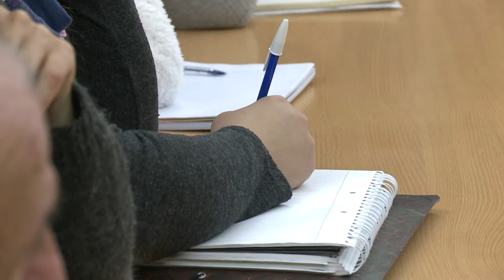Mempo Giardinelli en la UNAJ.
El escritor y periodista Mempo Giardinelli visitó la UNAJ en el marco del ciclo Repensar la política 2019, que organiza el Centro de Política y Territorio.El narrador, docente y columnista de Página 12 trazó un panorama del estado constitucional de la República Argentina y manifestó la necesidad de un nuevo pacto de convivencia para los argentinos.